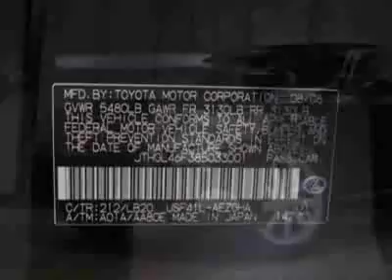2008 Lexus LS 460 L Sedan - Marietta, GA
Momentum Motorcars Inc., Marietta, GA - LONG WHEEL BASE! NAVIGATION! REVERSE CAMERA! LOADED!